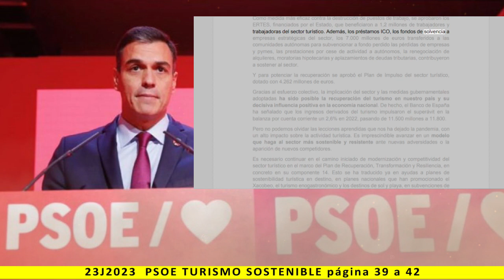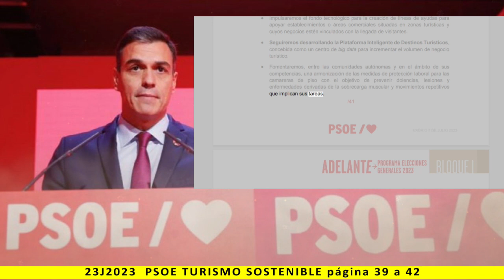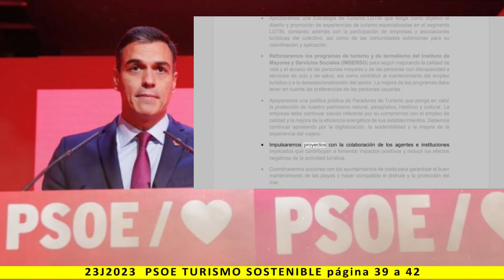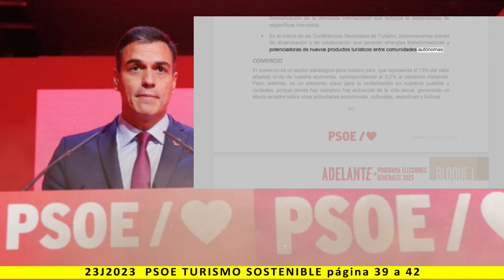BLOQUE I: TURISMO SOSTENIBLE - Lectura del programa de PSOE 2023 - pag. 39 a 42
Más información:
Página web: Spainbelike.com